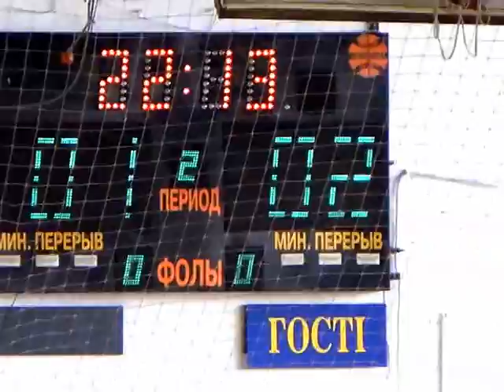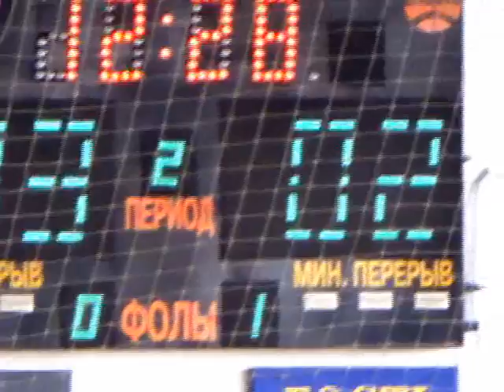10 лигаАктивтэк – Энерго-Тайм